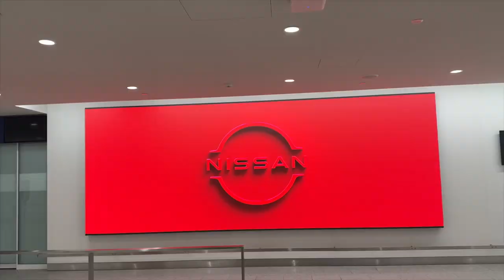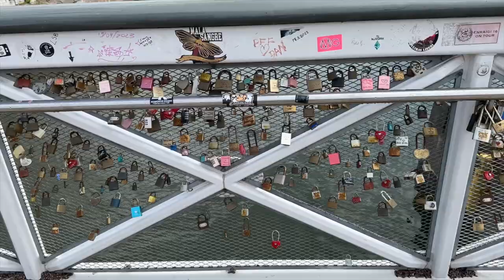芬兰-赫尔辛基一日游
芬兰的赫尔辛基是一个不大的城市。它的市中心区很小、走走逛逛两三个小时就逛完了。

我们这次来到这里只呆了一天、准确的说是22个小时、完完全全就是因为要在这里转飞机。

从机场到市区有轻轨车、很方便到达。轻轨的车票可以用信用卡买。所以在这里也用不到现金。

这里的人口很少、市中心城区也没有什么行人。但这里的市区的建设很好、很完备。所有的建筑都维护的很好。很干净。

这里的 street food可以大口吃。不用担心卫生问题。海边小摊卖的炸小鱼真是太好吃了、应该是这次旅行中所有的food里最好吃的、一口气吃了个饱。